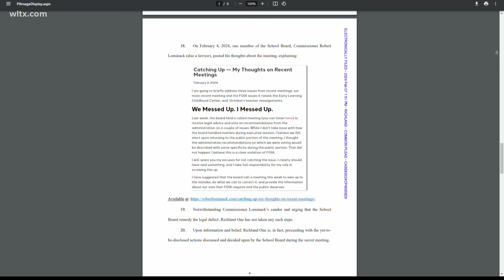Richland One parent suing school district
The lawsuit argues that during last week's board meeting the board discussed details of the Vince Ford Learning Center and/or the Inspector General's investigation a